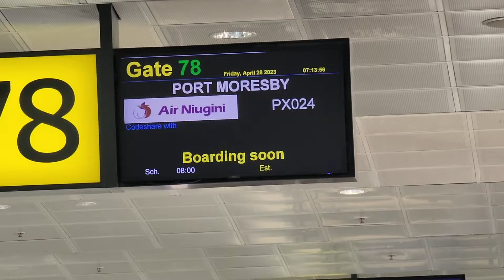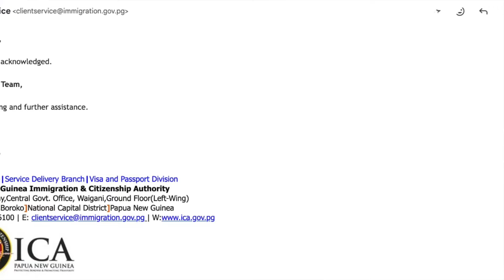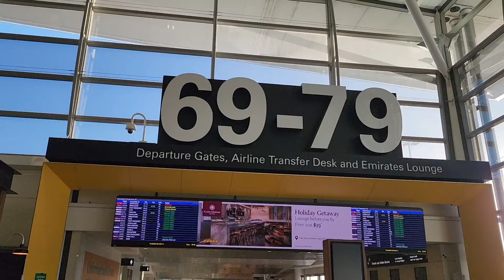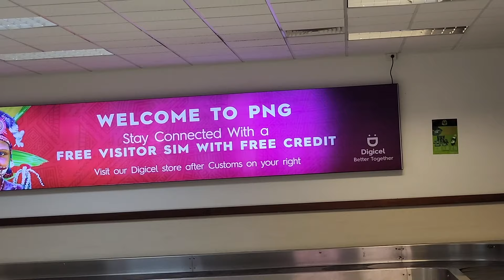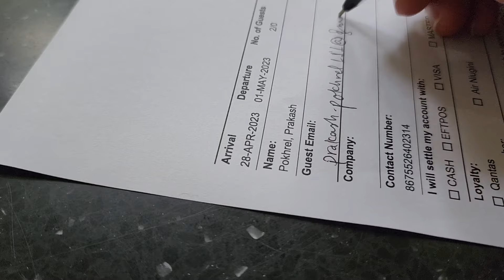Brisbane to Papua New Guinea | Ek Yatri | Country 59 | Visa and arrival in country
Embark on a captivating journey with me as I explore the vibrant culture of Papua New Guinea! From the bustling local markets filled with exotic treasures to the breathtaking landscapes, this travel vlog captures the essence of my adventure. Join me on a flight from Brisbane Airport to Papua New Guinea, where every moment is a discovery! 🌏✈️

Countries that I have visited till now :
1. Nepal                                                  2. India
3. China                                                   4. Finland
5. Sweden                                               6. Netherlands
7. Germany                                             8. Czech Republic
9. Latvia                                                  10. Lithuania
11. Estonia                                             12. Italy
13. Denmark                                          14. Russia
15. Australia                                          16. Thailand
17. Austria                                             18. Hungary
19. Greece                                             20. Romania
21. Poland                                               22. Slovakia
23. Brazil                                                 24. Bolivia
25. Peru                                                   26. France
27. Georgia                                             28. Azerbaijan
29. Portugal.                                           30. Croatia
31. Bosnia & Herzegovina                    32.Montenegro
33. North Macedonia                             34. Albania
35. Srilanka                                             36.Kenya
37. Uganda                                              38. Tanzania
39. Comoros                                           40. Iran
41. Turkey                                               42. Bulgaria
43. Malta                                                 44. Serbia
45. Slovenia                                            46. Vatican City
47. San Marino                                      48. Bahrain
49. Saudi Arabia                                    50. Qatar
51. Vietnam                                            52. Cambodia
53. Laos                                                  54. New Zealand
55. Fiji                                                      56. Samoa
57. Tuvalu                                               58. Vanuatu
59. Papua New Guinea

►Drone:
DJI Drone

We welcome all your suggestions.  If you have any ideas, please share them with me. I will definitely attempt to upload new videos discussion per your suggestion.

 Please tell us what you think of this video ???  Your feedback is essential!